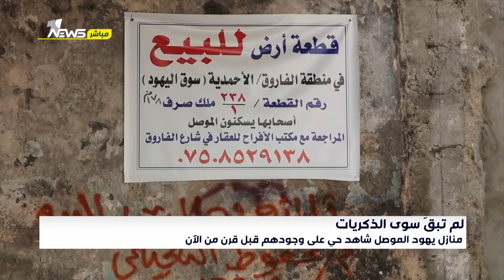منازل يهود الموصل شاهد حي على وجودهم قبل قرن من الآن